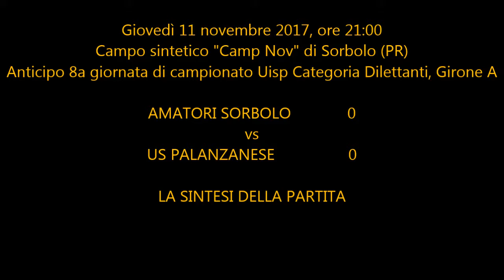Amatori Sorbolo - Us Palanzanese 0-0 (anticipo 8a giornata 2017/2017)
Campionato UISP PR Dilettanti Girone A 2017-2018.
Giovedì 11 novembre 2017.
Campo di Sorbolo (PR).

Classifica aggiornata:
Calce Sagliani 13
Lemignano Satrel 11
Apd Five Collecchio 11
US PALANZANESE 11
Amatori Sorbolo 10
La Paz Antiracist Fc 9
As Scurano 8
Amatori Contignaco 8
Avd Bar Centrale 7
Usd Torrile San Polo 6
Amatori Tabiano Gs 6
Valserena Farmacia Tomatis 4
Bar Centrale Madregolese 3
Gs Fontanelle 2

Classifica marcatori aggiornata:
Mosquera Carmona 7
Irali G. 6
Pini 2
Bianchi 1
Irali N. 1

Classifica assist aggiornata:
Pini 3
Barbieri 2
Biavardi 2
Mosquera Carmona 1
Babboni R. 1
Molinari 1
Irali N. 1
Irali G. 1